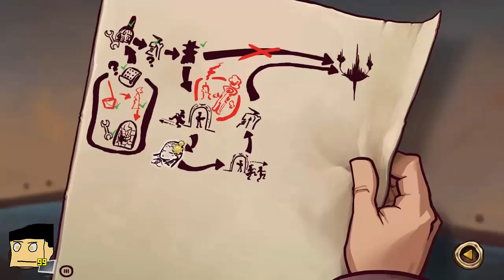Deponia: The Complete Journey Let's Play 35: Originalgetreue Cletus-Perücke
Um an den Organons vorbei zu kommen, werden wir wohl oder übel als Cletus verkleidet rumlaufen müssen. Einen Umhang hätten wir sogar schon, nur mit der Perücke haderts noch. Der Wischmopp ist einfach nicht fettig genug! Da hilft wohl nur ein Bad im Motoröl...